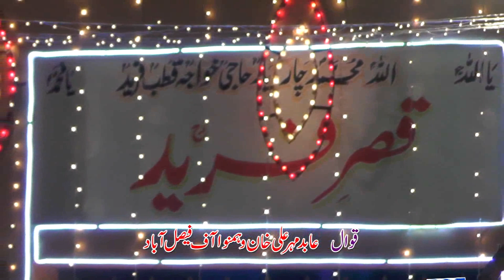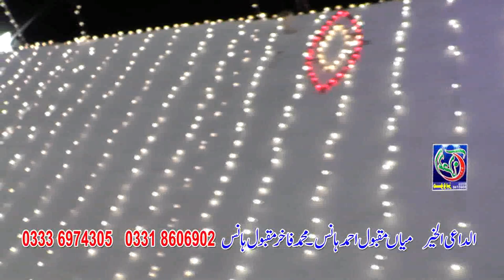Abid maher Ali Qawal Mory angna moeen un din (mahfil Haveli Lakha )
Rec by Al Meraj Movies Hawali Lakha 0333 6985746